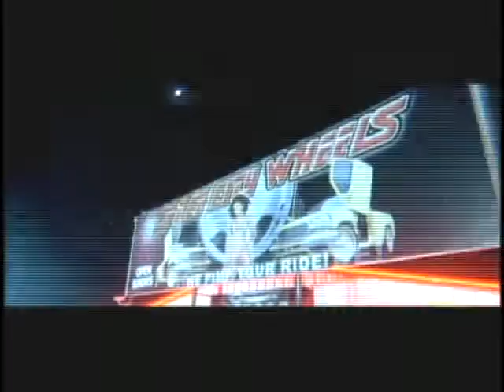Trae Tha Truth Interview with Donna G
Directed and Produced by Donna Garza

Trix N The Hat Entertainment LLC

it's a platform for local artists to get know , Donna garza Executive producer and host...Trae Interview Donna Garza